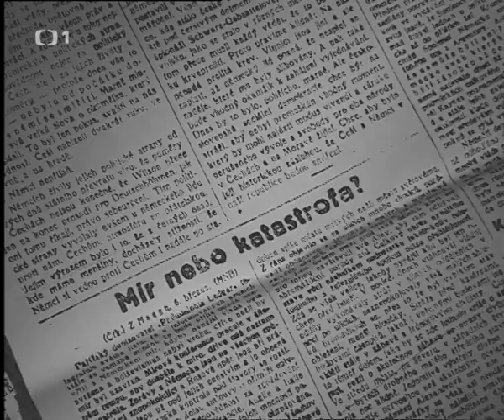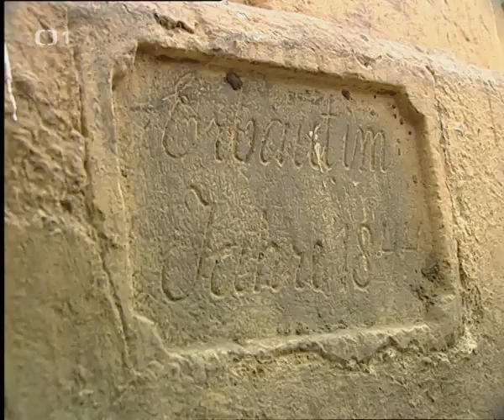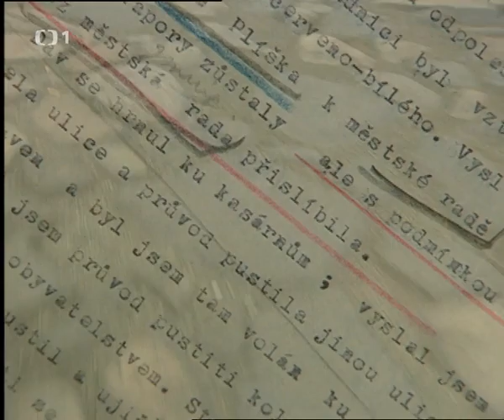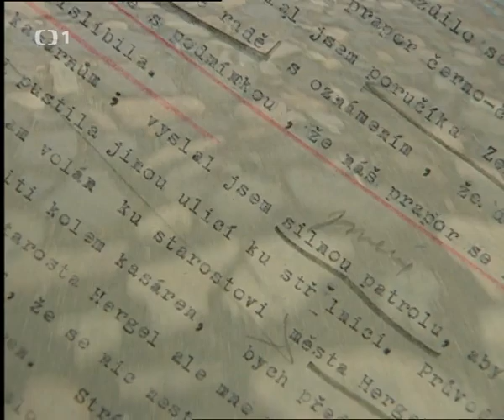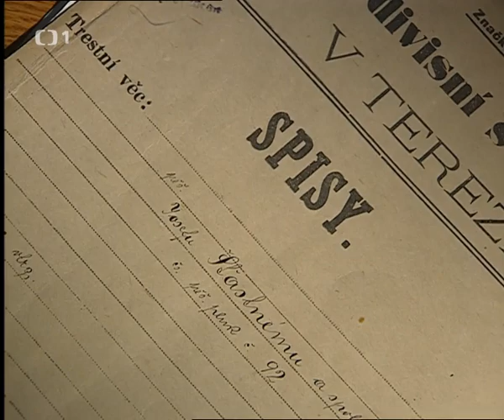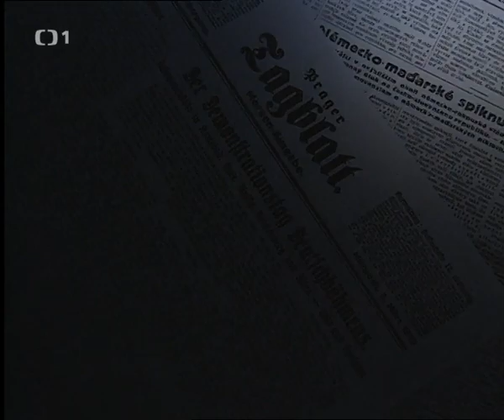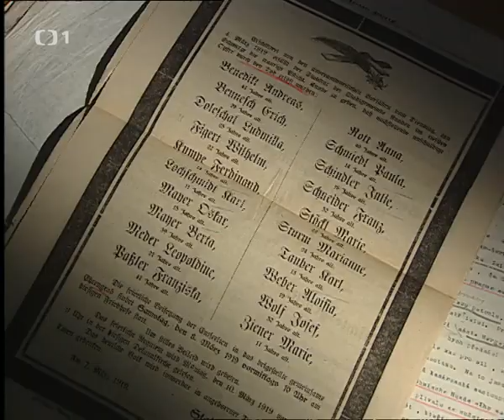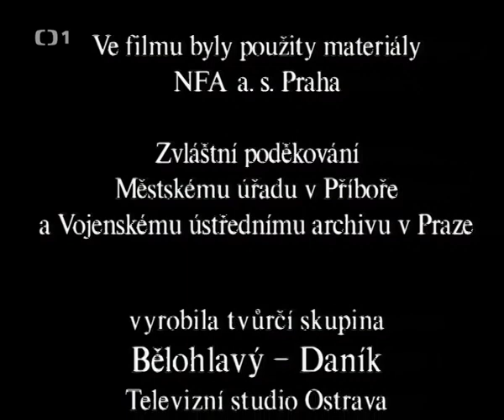Osudové okamžiky - Kadaň 1919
Protest proti Československu skončil krveprolitím na kadaňském náměstí .